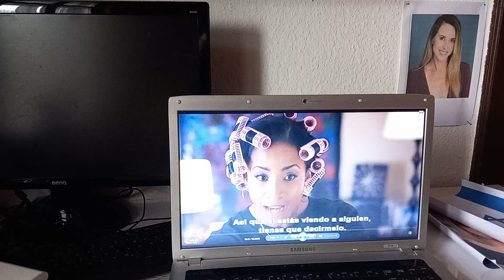La Mejor Escena De Dos Rubias De Pelo En Pecho Parte 1